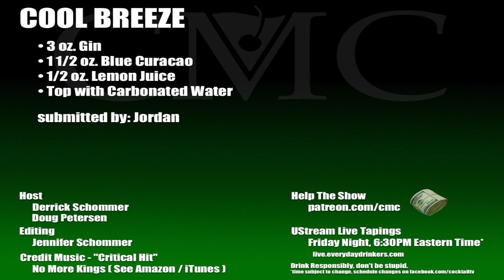The Cool Breeze Cocktail, with Rhubarb bitters?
This is a big boy drink for those that really like gin... a good deal of gin. A fairly simple drink build with a very vibrant color design and a good use of carbonated water (unlike tonic and such). This drink is not Derrick's style, as it just has way too much gin-forward flavor and is connected okay on flavor profile, but it just pretty straight forward gin.

Add some rhubarb bitters and you've got yourself a party with a bit more dynamic flavor and an off-dry flavor.

Kinda has that "toilet water" "2000 flushes" look and feel.

QoTD: What thundercat would you be?

The Cool Breeze
3 oz. Gin, 1 1/2 oz. Blue Curacao, 1/2 oz. Lemon Juice, top with Carbonated Water, (optional) 4 dashes of rhubarb bitters

Drink Responsibly.